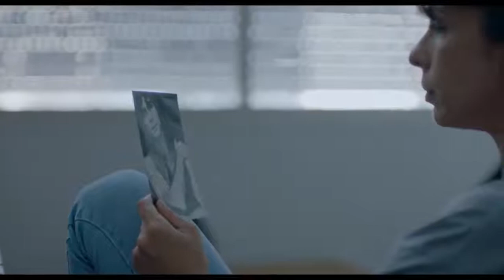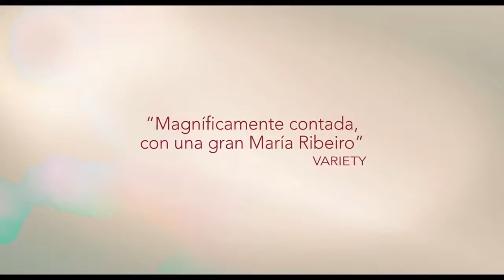"Como nuestros padres" [2017](BRASIL) (Tráiler)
Rosa anhela ser perfecta en todo, tanto en su profesión como en sus roles de madre, hija, mujer y amante. Pero, cuanto más lo intenta, peor siente que lo hace. Hija de una pareja de intelectuales y madre de dos niñas preadolescentes, se encuentra atrapada entre dos generaciones a las que pretende satisfacer, por lo que tiene que ser moderna, perfecta e infalible. Es decir, una superheroína. Cuando un día su madre le cuenta una desconcertante noticia, Rosa comienza a redescubrir su verdadero yo.